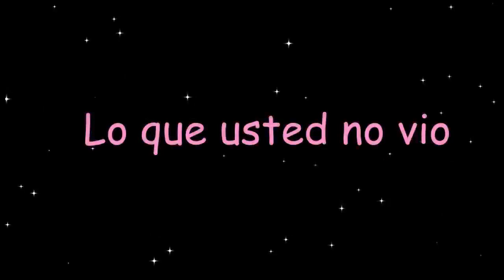Visita a IGOLKA🤓Nueva perforación wiiii